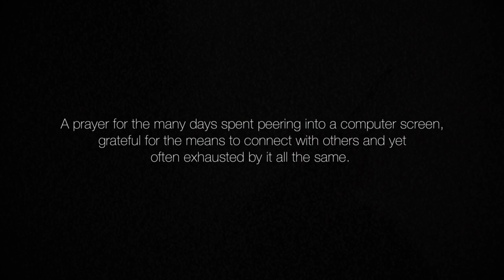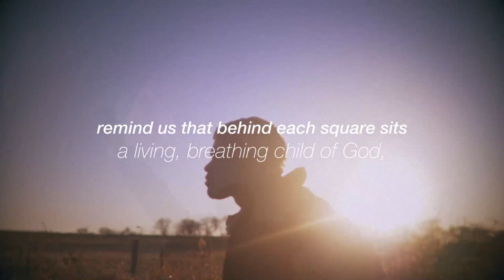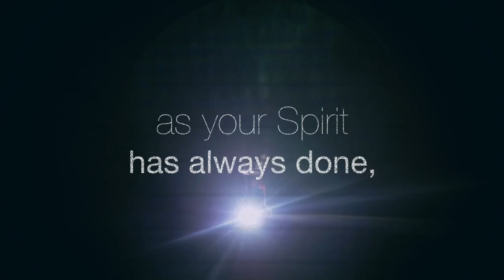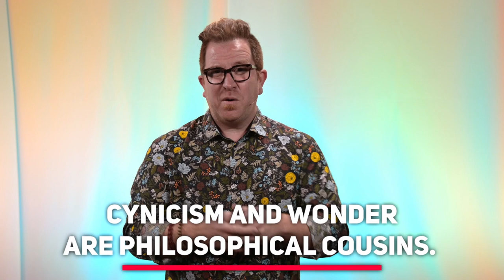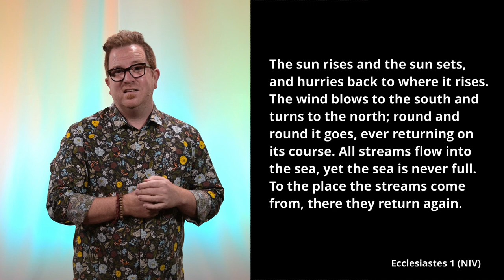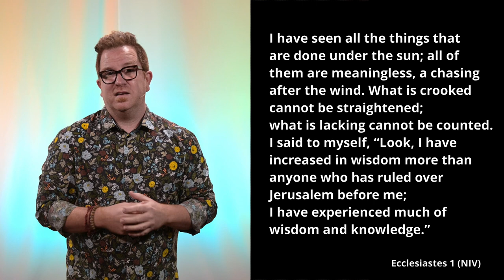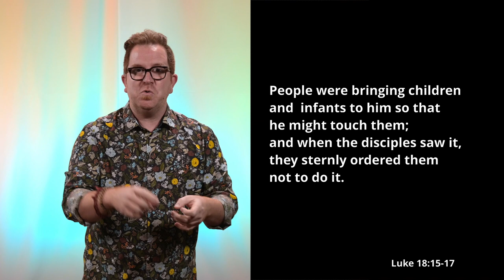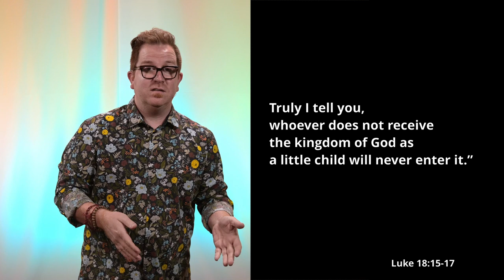February 21, 2021 - Sunday Morning Worship - Saint Matthew Lutheran Church Walnut Creek SMLC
MULTI-DENOMINATIONAL
MULTI-GENERATIONAL
MULTI-CULTURAL

As a community of faith and individual followers of Jesus Christ, we are a congregation of the Evangelical Lutheran Church in America (ELCA). Our Lutheran heritage is important as a theological (versus cultural) anchor to our past and guide to our future. At the same time, we want to be a missionary, neighborhood church that's making a world of difference. The Holy Spirit has led the ELCA to have full ecumenical partnerships with several other Christian denominations, and our pastors, staff, and leadership embrace the Christian traditions and expressions of these partnerships.

We seek to welcome young families, millennials, and people of our surrounding community while preserving our Lutheran heritage and those worship styles valued by the range of people attending Saint Matthew. Saint Matthew values its oldest members and always wants to include its youngest disciples in every dimension of our life and ministry together. These values compel us always to evaluate our worship, our community life, and how our proclamation and demonstration of the Christian faith affects our oldest and youngest members together.

We strive to reflect the diversity of the wider neighborhood in which we live and minister. Jesus removed every dividing wall; the Good News of Jesus Christ insists that no Christian community be segregated by race, culture, socio-economic status, or any other humanly-devised barrier or division.